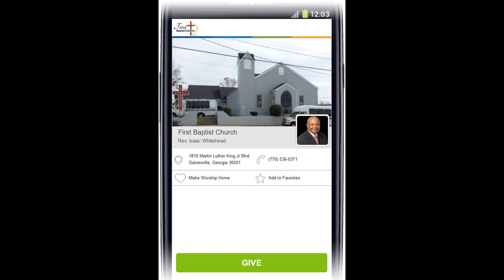Bible Study, "When confronted with conflict"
There is a word!  Welcome to First Baptist Church, Gainesville Georgia.  Our church is located at 1810 Martin Luther King, Jr. Blvd. Gainesville Georgia.
There is a word from the Lord for whatever your situation or circumstance that provides Hope, Help, and Healing.
Givelify link for tithes, offerings, and gifts of love:
Mail your contribution to First Baptist Church
Jeremiah 37:17 says, "Then Zedekiah the king sent, and took him out: and the king asked him secretly in his house, and said, Is there any word from the Lord? And Jeremiah said, There is..." (KJV)
In pursuing our goals and destiny in life, or just navigating the rough terrain of life on earth, there is no better source of strength and no better sense of direction than gained from the word of God.  We aren’t promoting religion, but we are promoting relationship, a personal and intimate relationship with God through our Lord and Savior Jesus Christ.
Don’t suffer needlessly; there is a word just for you and just for your situation.  We have in-person Sunday School each Sunday at 9am, and in-person worship at 9:45am (Mask and social distancing required).   Our Sunday service messages are posted on YouTube each Sunday afternoon, and our Bible Study messages are posted each Wednesday at 11:45am.
Isaac Whitehead, Jr., Senior Pastor